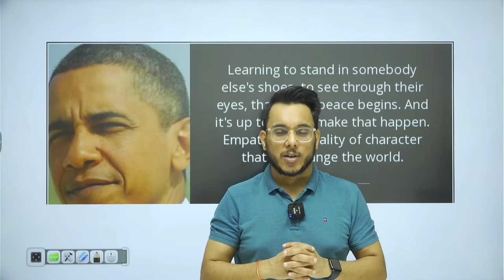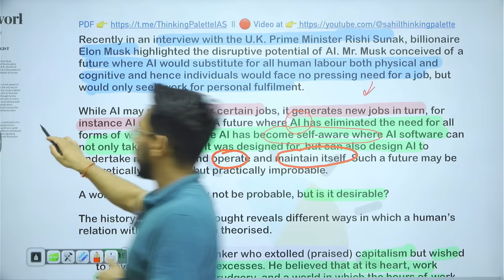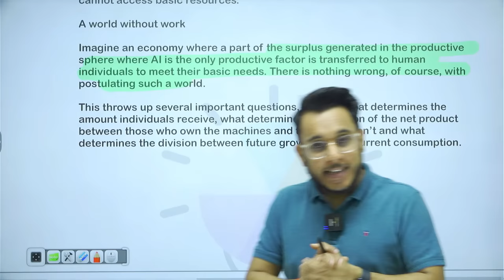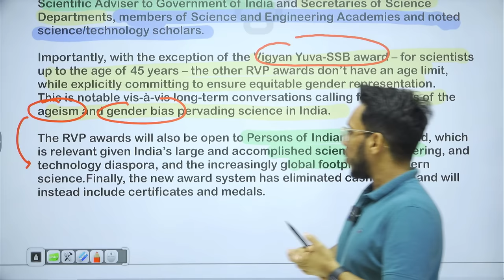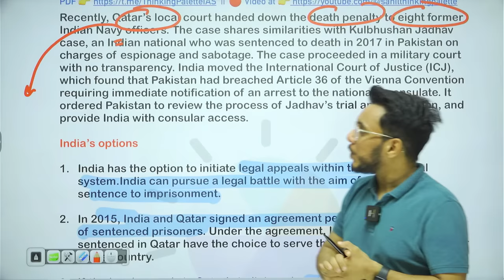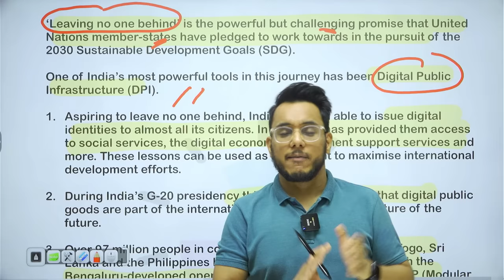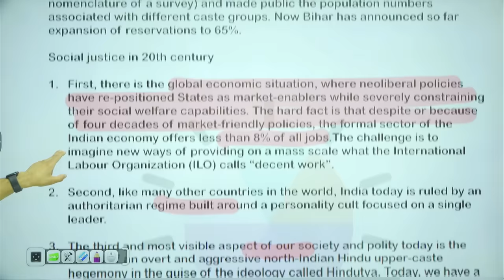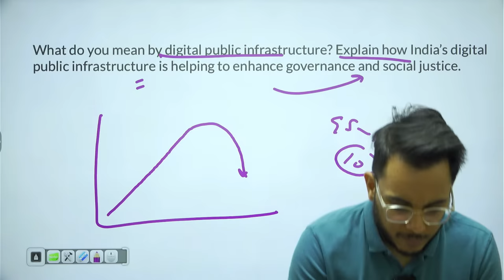The Hindu Analysis 15 November 2023 | Daily Current Affairs and News Analysis UPSC IAS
The Hindu Editorial Analysis | 15 November 2023 | Daily News Analysis
| Current Affairs for UPSC CSE  | News Analysis by Sahil Saini

We are not the publisher or owner of this e-paper, we suggest you please go to The Hindu official website to purchase paid subscriptions and news updates.